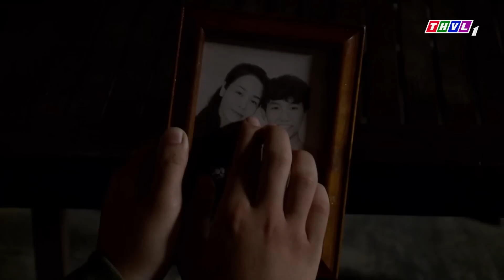PHIM VIỆT NAM HAY 2023 | HÀNH TRÌNH ĐI TÌM MẸ ĐẦY GIAN NAN CỦA THIẾU GIA | PHIM TÂM LÝ VIỆT NAM 2023